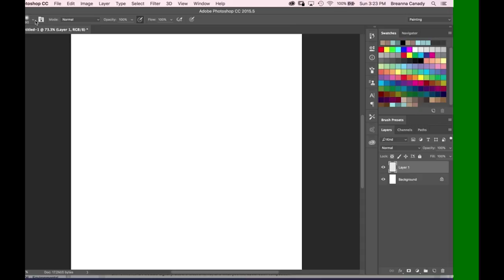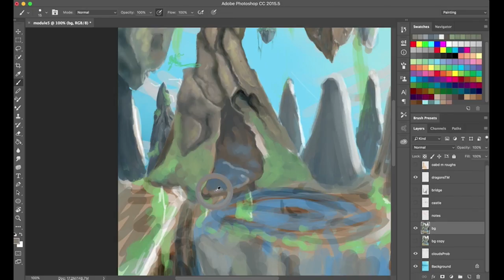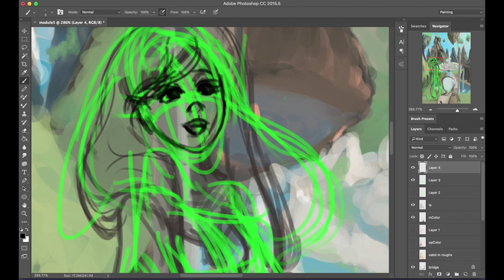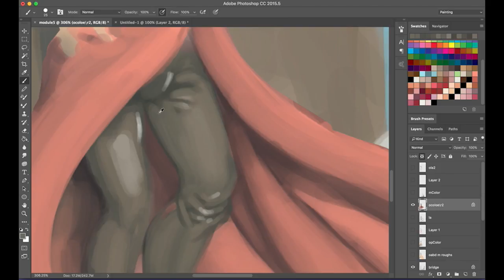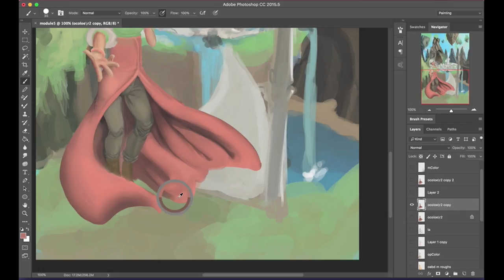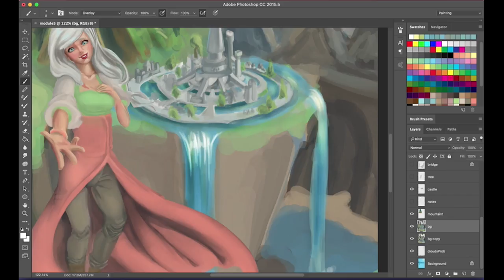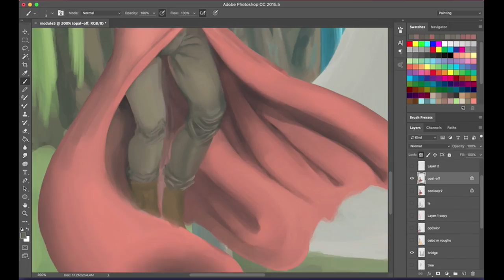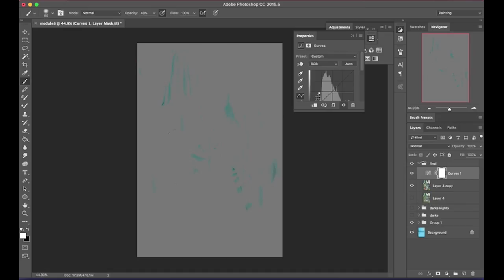Welcome Home Time Lapse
This was a homework assignment. We had to draw a background in Photoshop. I really, really struggled with this one. But at least I learned quite a bit from it :) I wish I had a bit more time to work on this before I had to turn in.

The backstory on these characters is that the guy, Mark, lived in a kingdom over a thousand miles away from the one in the picture. He was born and lived the pictured country for a few years before moving away. His parents are spies, and were tasked to spy on the country he lived in for most of his life. Mark was severely bullied for years. When his parents started to notice him coming home with bruises and cuts, they sent a message back to their home country. They asked if someone could take him home to escape the bullying. Opal was sent to get him. This is just her welcoming Mark back to his homeland.

New music coming to my next video :D

Etsy Shop